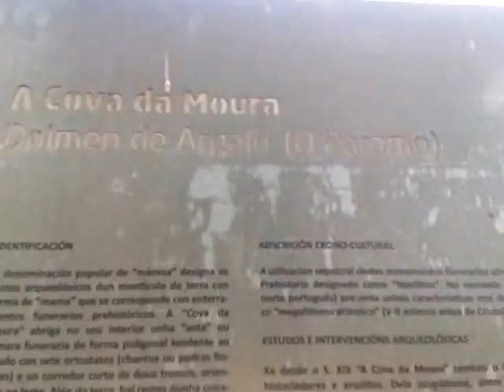Cova da Moura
Dolmen en Argalo, Noia